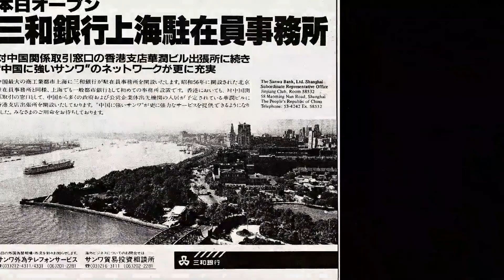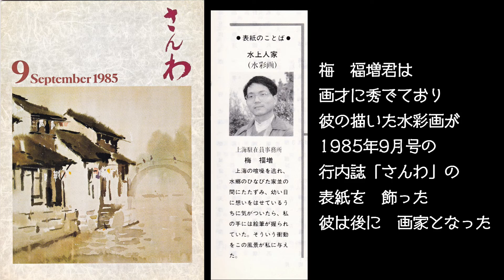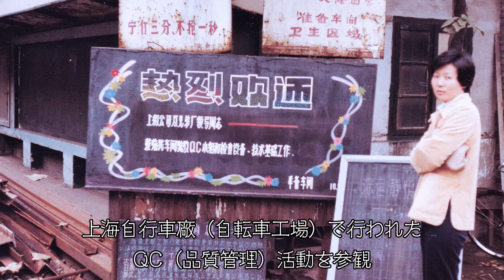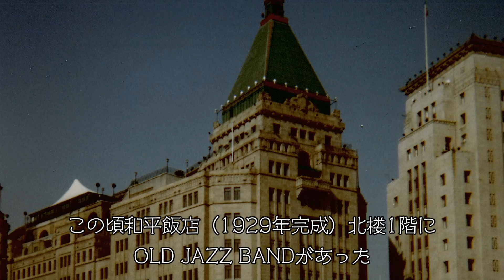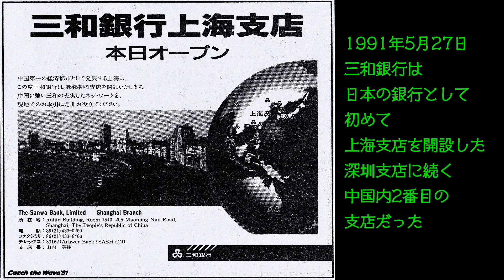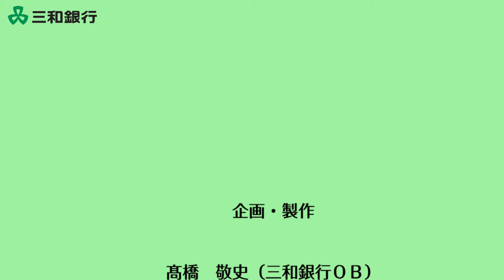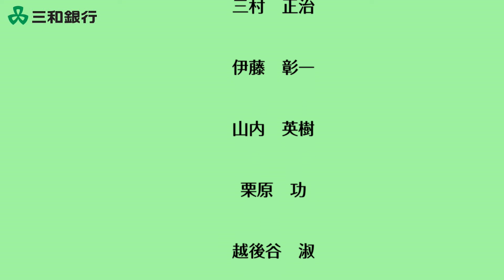三和銀行上海拠点開設のころ "On the sunny side of the street" 80年代上海 OLD SHANGHAI 和平飯店JAZBAND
三和銀行の上海駐在員事務所設立（1983年）から、SIFCO設立、上海支店設立（いずれも1991年）、浦東の開発が始まるころまでの10年間を、上海の変化とともに辿ります。
4:26  当時の上海和平飯店のJAZZ BANDを再現してみました。"On the sunny side  of  the street"
6:45  「川畑副頭取」の間違いでした。謹んで訂正させていただきます。

和平飯店JAZZBAND #"On the sunny side of the street"